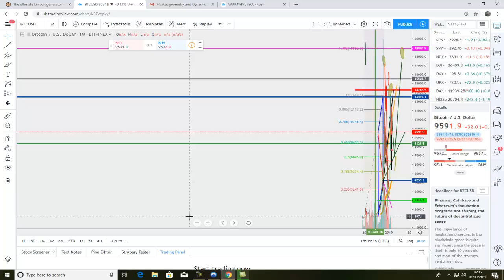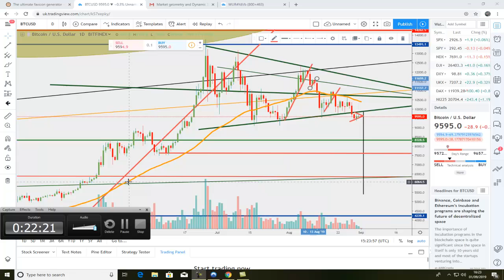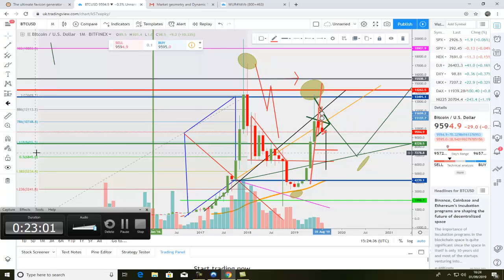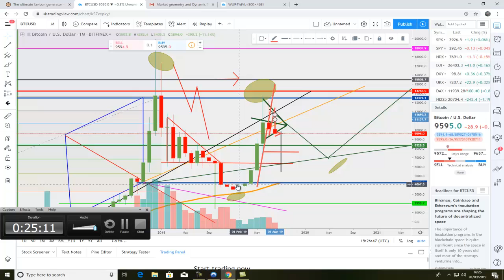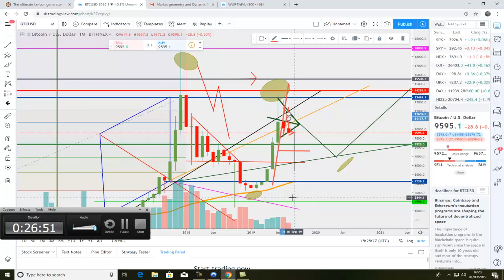Part 2 Bitcoin Trader Versus Bitcoin Monthly Chart